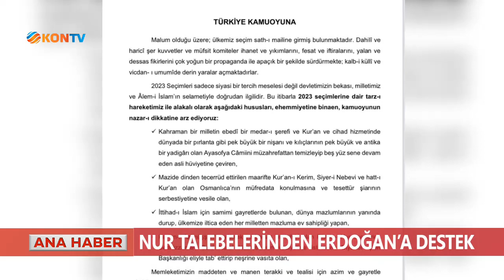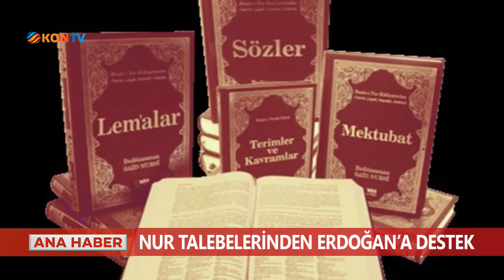İslam'a adanmış bir ömür